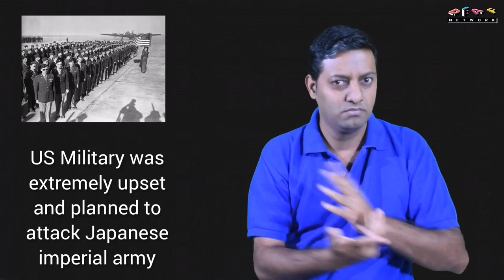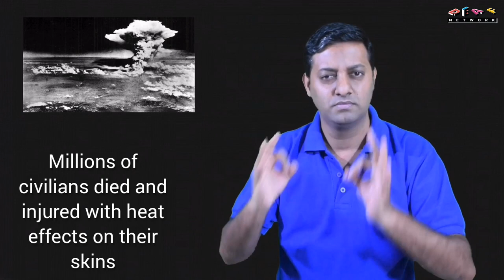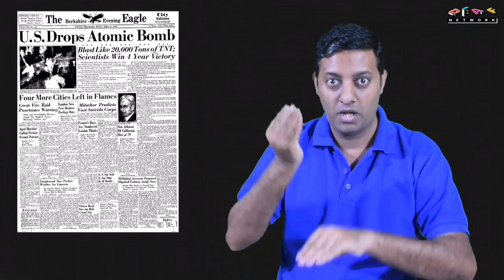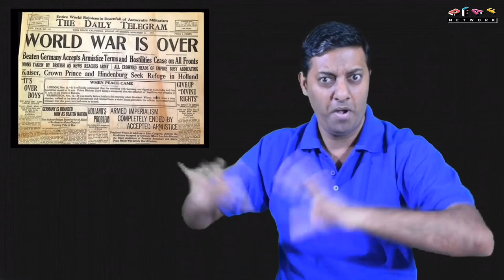Deaf Wisdom Episode 20 "Dropping of Atom Bombs in Japan that led to end of World War 2"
The United States detonated two nuclear weapons over the Japanese cities of Hiroshima and Nagasaki on August 6 and 9, 1945, respectively. The two bombings killed between 129,000 and 226,000 people, most of whom were civilians, and remain the only use of nuclear weapons in armed conflict.

In the final year of World War II, the Allies prepared for a costly invasion of the Japanese mainland. This undertaking was preceded by a conventional and firebombing campaign that devastated 67 Japanese cities. The war in Europe concluded when Germany surrendered on May 8, 1945, and the Allies turned their full attention to the Pacific War. By July 1945, the Allies' Manhattan Project had produced two types of atomic bombs: "Fat Man", a plutonium implosion-type nuclear weapon; and "Little Boy", an enriched uranium gun-type fission weapon. The 509th Composite Group of the United States Army Air Forces was trained and equipped with the specialized Silverplate version of the Boeing B-29 Superfortress, and deployed to Tinian in the Mariana Islands. The Allies called for the unconditional surrender of the Imperial Japanese armed forces in the Potsdam Declaration on July 26, 1945, the alternative being "prompt and utter destruction". Japan ignored the ultimatum and the war continued.

The consent of the United Kingdom was obtained for the bombing, as was required by the Quebec Agreement, and orders were issued on July 25 for atomic bombs to be used against Hiroshima, Kokura, Niigata, and Nagasaki. These targets were chosen because they were large urban areas that also held militarily significant facilities. On August 6, a Little Boy was dropped on Hiroshima; three days later, a Fat Man was dropped on Nagasaki. Over the next two to four months, the effects of the atomic bombings killed between 90,000 and 146,000 people in Hiroshima and 39,000 and 80,000 people in Nagasaki; roughly half occurred on the first day. For months afterward, large numbers of people continued to die from the effects of burns, radiation sickness, and injuries, compounded by illness and malnutrition. Most of the dead were civilians, although Hiroshima had a sizable military garrison.

Japan surrendered to the Allies on August 15, six days after the Soviet Union's declaration of war and the bombing of Nagasaki. The Japanese government signed the instrument of surrender on September 2, effectively ending the war. Scholars have extensively studied the effects of the bombings on the social and political character of subsequent world history and popular culture, and there is still much debate concerning the ethical and legal justification for the bombings.